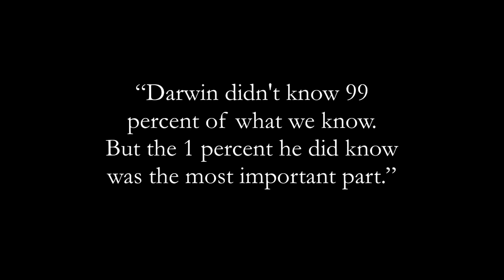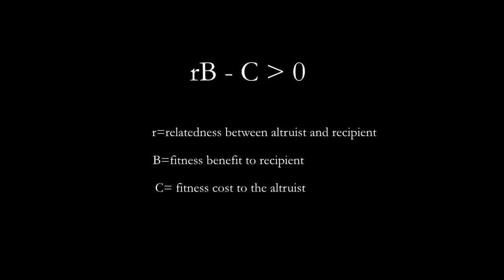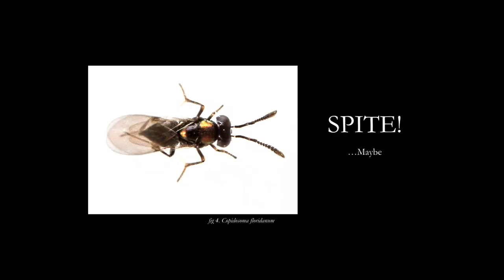Two Wrongs Make a Spite: The Evolutionary Biology Dispute | Odd Salon SPITE 2/7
Courtney Brown ~ Two Wrongs Make a Spite: The Evolutionary Biology Dispute

Odd Salon SPITE: Six tales of ill-will and bad-blood, pernicious maliciousness and rancorous intent, and the festering resentment that inspires vengeance

Recorded Tuesday, May 7th 2019 at Public Works, San Francisco, CA

Curated by Marci Bennett
Edit, Camera, Post production: John Adams
Sound:  Steen